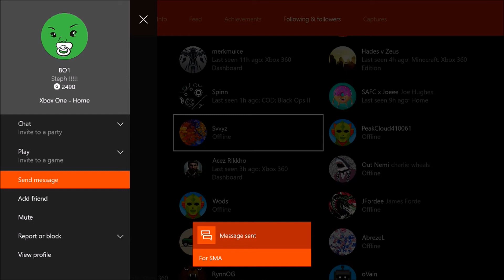BO1 Joining My Party!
10 Likes?